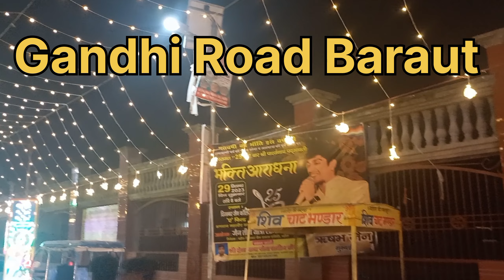Maa Padmavati Jagran Decoration ||Gandhi Road Baraut ♥️ ||Jain college Baraut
Maa Padmavati Jagran Baraut